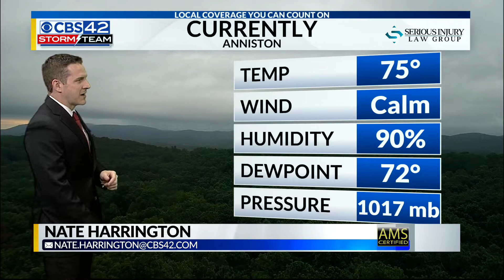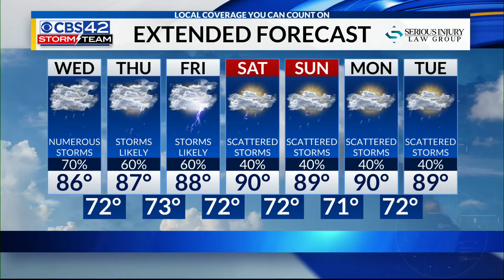July 29, 2020 Morning Weather Forecast